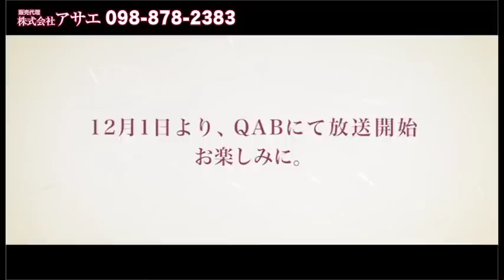沖縄 Kittomo_vol_22_株式会社アサエ_TVCMメイキング.m4v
今回はLIGHTWORKSの本業CMの製作現場
クライアントさんは株式会社アサエさん！HP
墓苑の販売代理店さんですね！